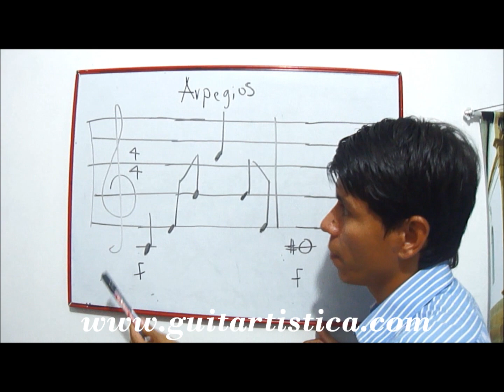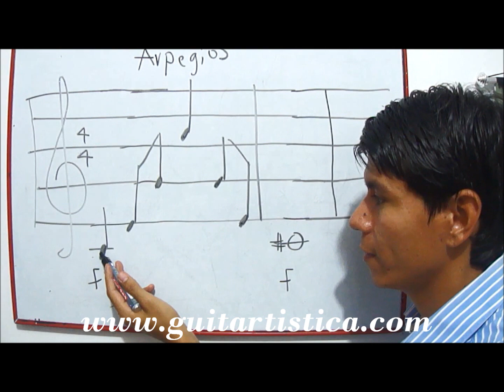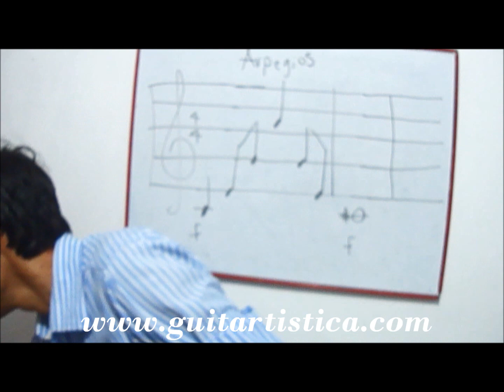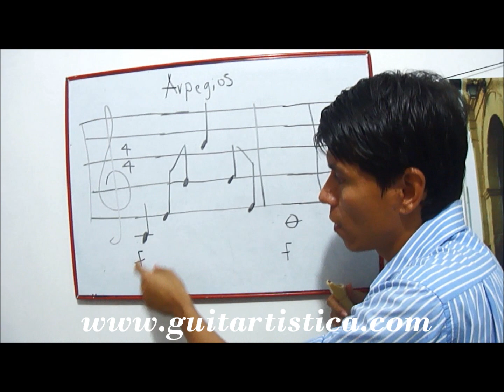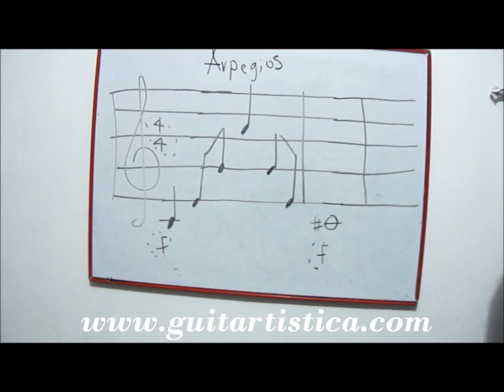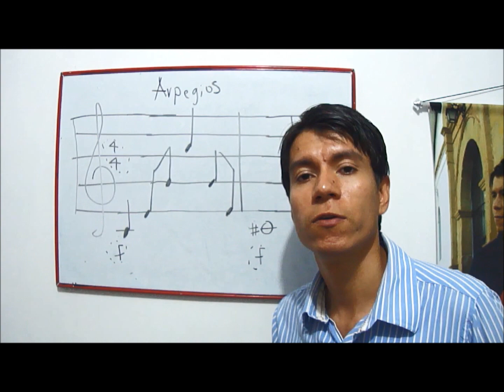Ejercicios de Arpegios Aplicando lo visto Curso de Teoría musical solfeo rezado Clase 15 Diego Erley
Curso para avanzar a otro nivel en la música, un nivel mas allá del principiante, En este curso aprenderás a leer partituras para los instrumentos armónicos o melódicos, tambien aprenderás teoría musical lo que te dará un gran empujón para avanzar a otro nivel musical, en el cual construirás tu propia manera de aprender y ejecutar musica, o crear tu propio estilo musical.
Ya saben todos los vídeo completos y el curso consiguelos solo

NIVEL 1
0 Presentación del curso
1 Pentagrama. Idioma musical
2 La escala natural
3 Las claves de sol y Fa
4 Líneas y espacios adicionales
5 La negra y su aplicación al instrumento
6 Las corcheas y su aplicación al instrumento
7 Las semicorcheas y su aplicación al instrumento
8 La blanca y su aplicación al instrumento
9 La redonda y su aplicación al instrumento
10 Tema de práctica N. 1 Estrellita Modificado
11 Alteraciones: sostenido, bemol y becuadro y su aplicación
12 Escala cromática
13 Que es un compás. Compases simples 2/4, 3/4 y 4/4
14 Formas de medir compases. Tiempos fuertes y débiles
15 Ejercicio de arpegios aplicando lo aprendido
16 Los silencios de negra, blanca y redonda
17 Aplicación de los silencios de negra, blanca y redonda
18 Los silencios de corcheas y semicorcheas
19 Aplicación de los silencios de corcheas y semicorcheas
20 Resumen de todo lo visto

NIVEL 2
21 Tema de práctica N. 2 Los Picapiedra
22 La ligadura de valor. Explicación de lectura y ejecución
23 El puntillo. Explicación de lectura y ejecución
24 Signos de repetición. Explicación de lectura y ejecución. Puntos de repetición, Signos, Da Capos, Casillas, Fine y otros
25 La expresión musical. El movimiento. Largo, Allegro, Andante...etc.
26 La expresión musical. Los matices. Piano, Forte, Pianissimo...etc.
27 La expresión musical. La articulación. Ligado, sataccato...etc.
28 Patrones de lectura rítmica en solfeo rezado Parte 1. Figuras a 1 tiempo
29 Patrones de lectura rítmica en solfeo rezado Parte 2. Figuras a 1 tiempo
30 Patrones de lectura rítmica en solfeo rezado Parte 3. Figuras a 2 tiempos
31 Tema de práctica N. 3 Minueto de J.S. Bach
32 Compases compuestos de 6/8, 9/8 y 12/8
33 Valores irregulares. Explicación de lectura y ejecución. Tresillos
34 Algunos adornos musicales trino directo, apoyaturas y mordente superior.
35 La síncopa
36 Instrumentos armónicos, Acordes, Alteraciones de compas y armaduras
37 Tema de práctica N. 4. "Un elefante se Balanceaba"
38 Tema de práctica N. 5. "El Titanic"
39 Tema de práctica N. 6 "Yesterday" The Beatles.
40 Tema de práctica N. 7 "Pensando en Ti". Final de Curso documentos adjuntos. Observaciones Finales.